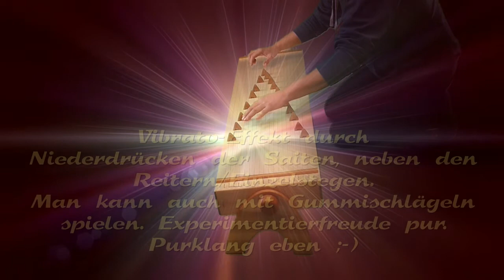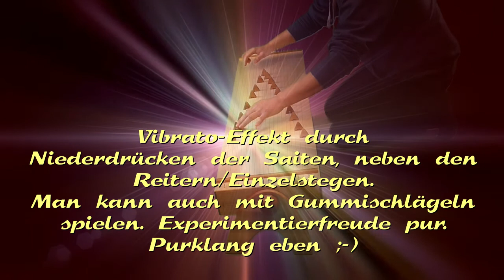Monochord Koto aus Kirsche Fichte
In diesem Video seht und hört ihr ein massives Monochord aus Kirsche/Fichte mit Tambura und zusätzlicher Koto auf der Rückseite. Ein Instrument das intuitiv gespielt werden kann und für das es unendlich viele Einsatzmöglichkeiten gibt, wie Meditation, Klangreisen, Yoga, Tai Chi, Musikuntermalungen, Klangtherapie, therapeutische Anwendungen, Mantrasingen und genauso auch für Musiker, die sphärische Klänge suchen.